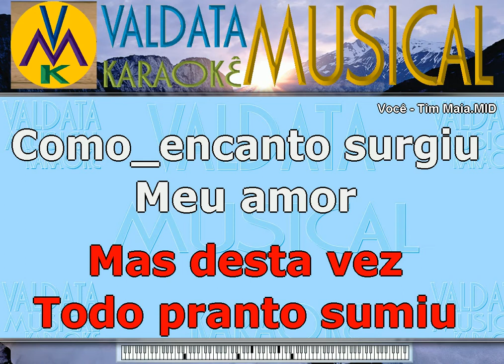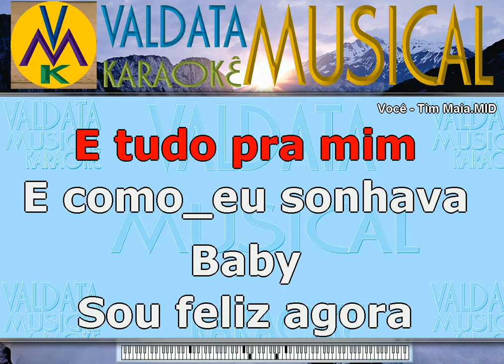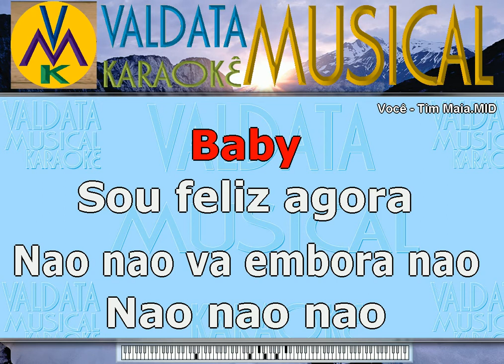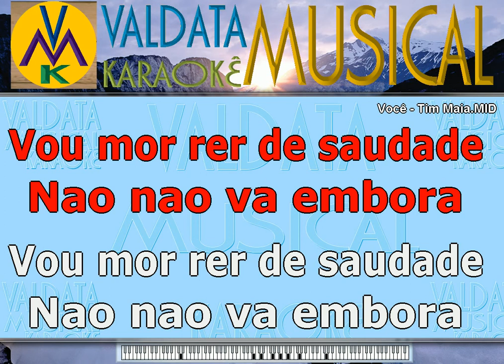Você Tim Maia Karaoke